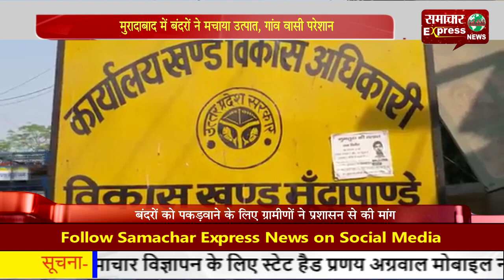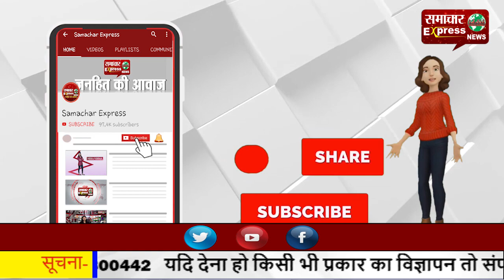मुरादाबाद में बंदरों ने मचाया उत्पात, गांव वासी परेशान